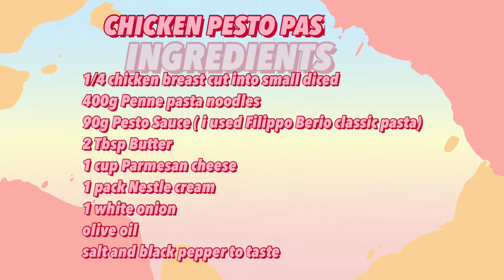CHICKEN PESTO PASTA || EASY RECIPE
INGREDIENTS:

1/4 chicken breast cut into small diced
400g Penne pasta noodles
90g Pesto Sauce ( i used Filippo Berio classic pasta)
2 Tbsp Butter
1 cup Parmesan cheese
1 pack Nestle cream
1 white onion
olive oil

𝐶𝑎𝑚𝑒𝑟𝑎 𝑈𝑠𝑒 𝑓𝑜𝑟 𝐹𝑖𝑙𝑚𝑖𝑛𝑔: Iphone12 Pro Max
Song : Bubble Bubble